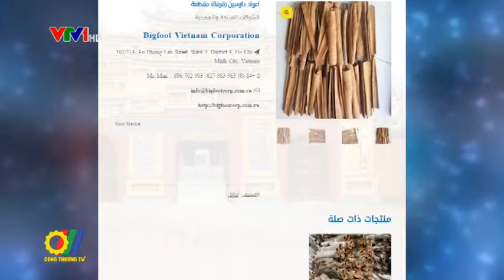Khai trương Cổng thông tin tiếng Ả Rập về Việt Nam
Vừa qua, Đại sứ quán Việt Nam tại Kuwait đã tổ chức khai trương Cổng thông tin tiếng Ả Rập về Việt Nam tại địa chỉ